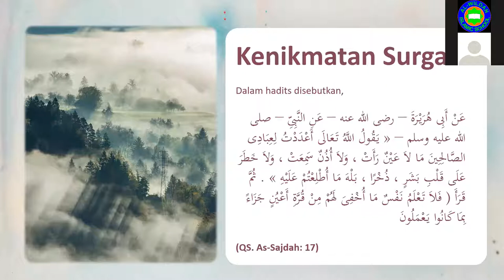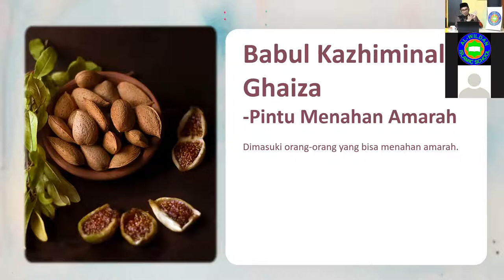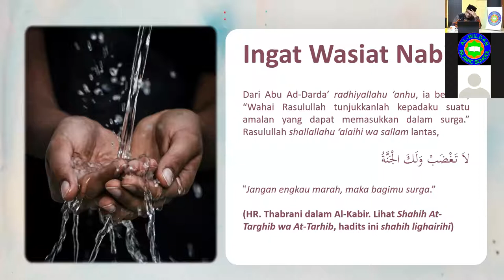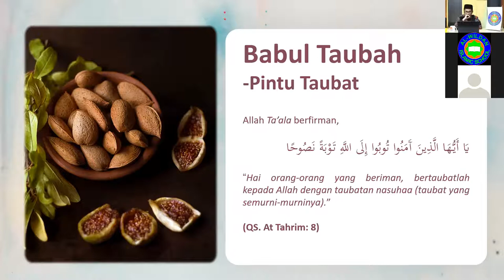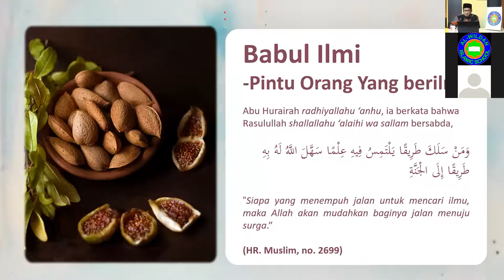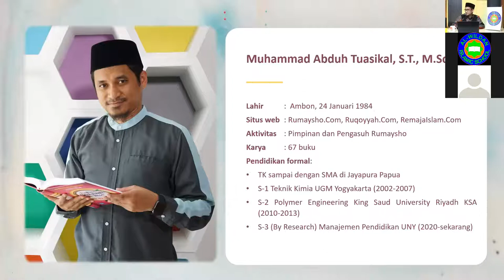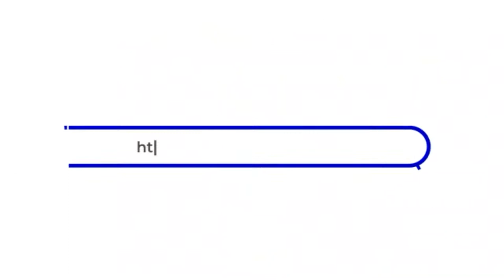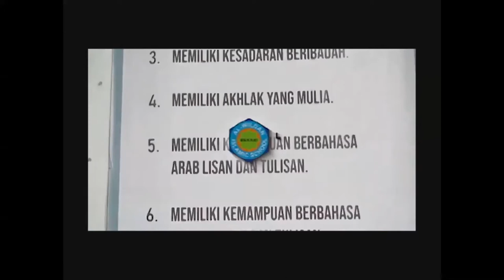TEMA KAJIAN : Kunci Pintu Surga - Tabligh Akbar Online | Ustadz Muhammad Abduh Tuasikal, S.T., M.Sc.